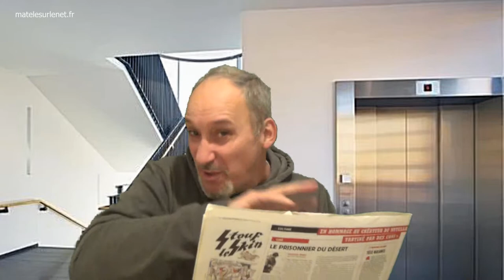Ils nous prennent pour des jambons et puis c'est tout !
Faudrait arrêter de nous prendre pour des jambons "messieurs les dirigeants du monde" !!